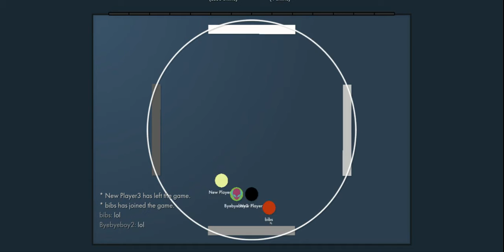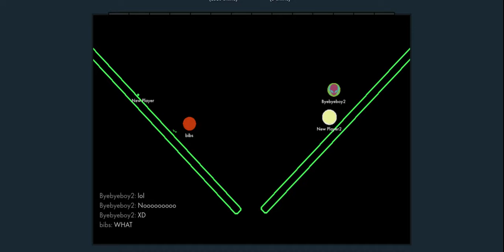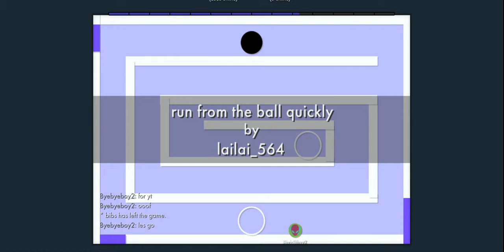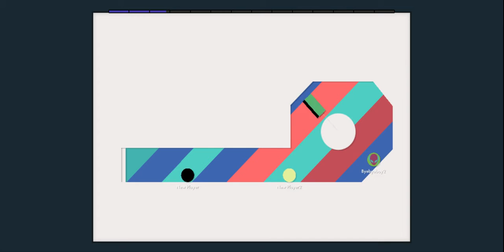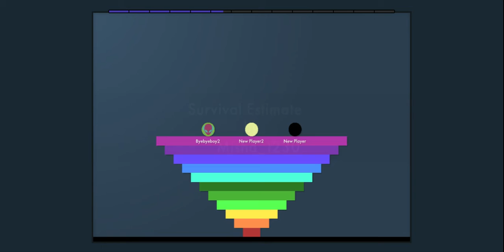Bonk.io #1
I am accepting 3 friend requests! Friend me Byebyeboy2.